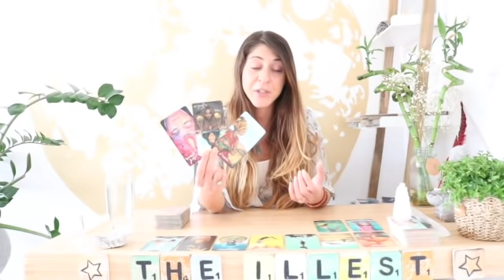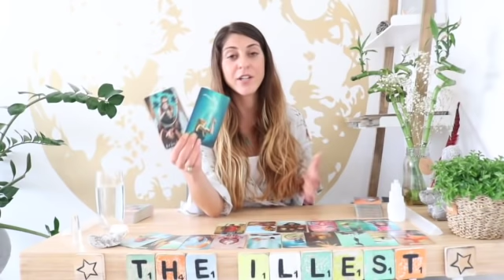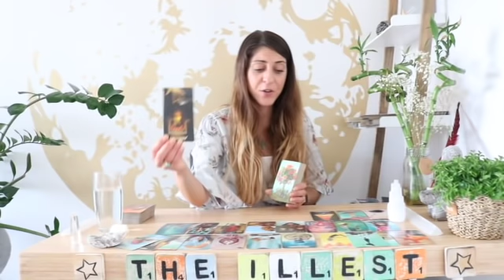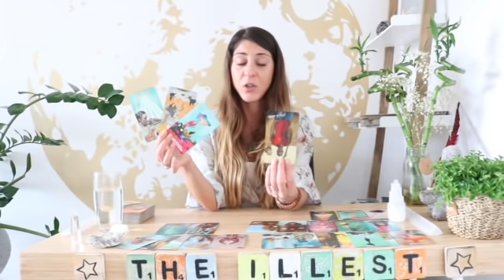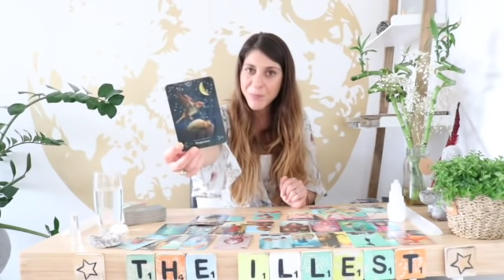LIBRA - ‘Going Deep Within To Solve this’ - July 2020 Tarot Reading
*All Tarot Decks used in my readings are linked on my homepage.*

Sonya